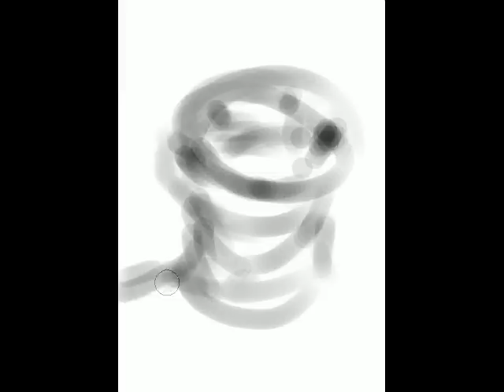speed painted cute sad pink alien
speed painted cute sad pink alien in PS - 21 min